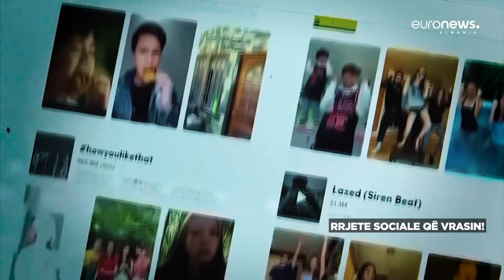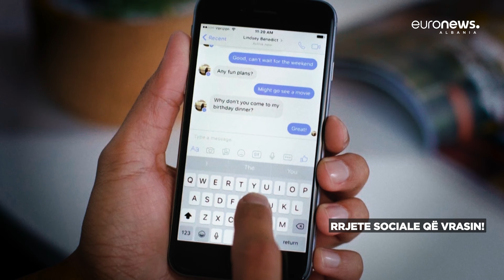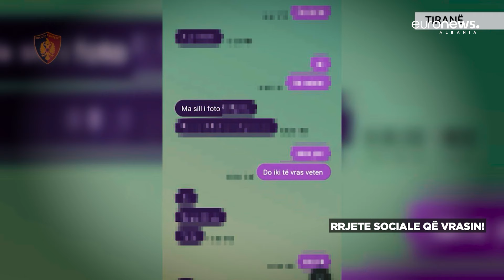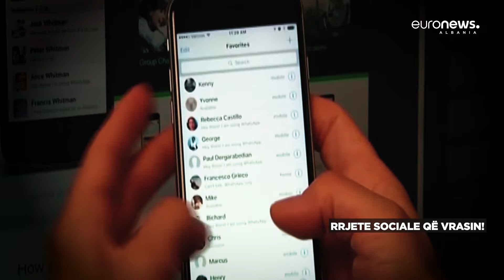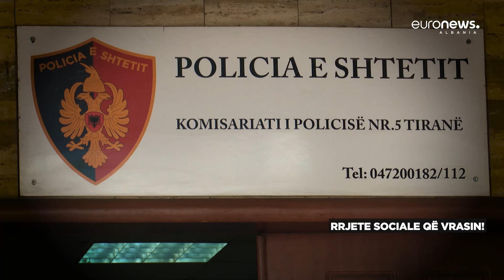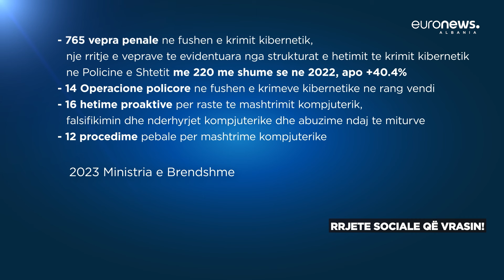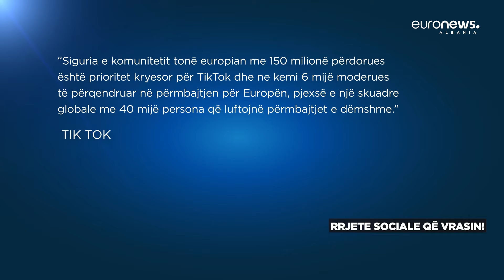"Rrjete sociale që vrasin" - Dokumentar nga Alice Taylor